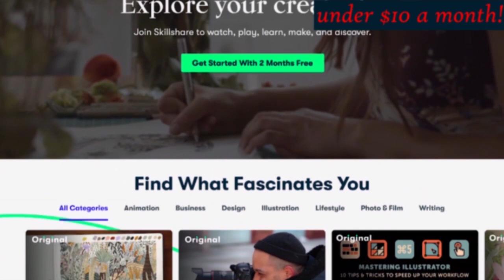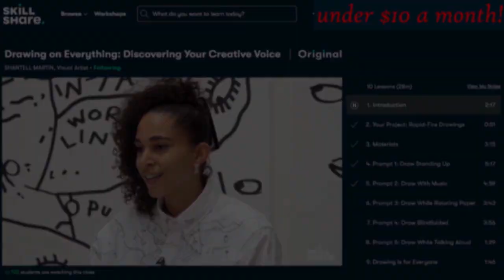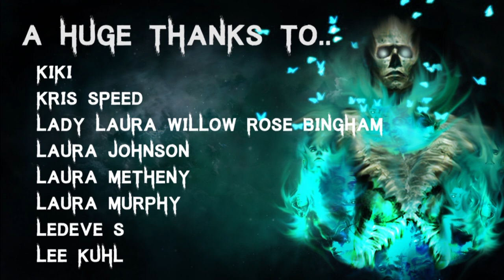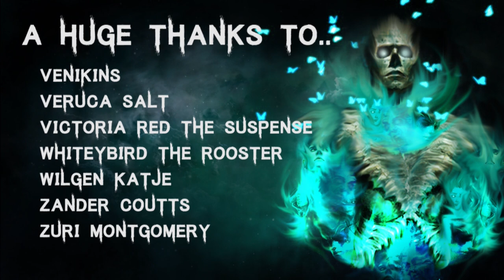30 TRUE Disturbing & Terrifying Scary Stories | Mega Compilation | (Horror Stories)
🎧 Listen to The Audiobook I narrated! - goo.gl/6skCEW

All Stories are read with full permission from the authors, and as this is a compilation, links can be found in previous videos.

Secret Message Section: For the first time ever I had a warm hibiscus tea while making this video, they're actually really good.